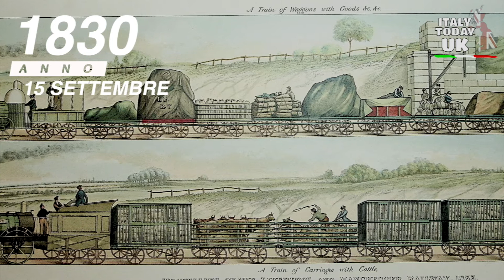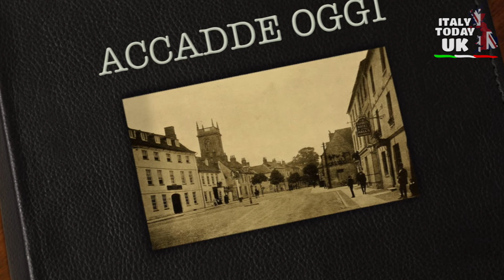ACCADDE OGGI IN UK - 15 SETTEMBRE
1830 Viene aperta la ferrovia tra Manchester e Liverpool di George Stephenson. Durante la cerimonia, William Huskisson, parlamentare, è diventata la prima persona ad essere uccisa da un treno quando ha attraversato i binari per stringere la mano al duca di Wellington.

1859 Muore l'ingegnere Isambard Kingdom Brunel. Si occupò di progettazione portuale, ingegneria ferroviaria e ingegneria navale.

1871 Viene avviata dalla Cooperativa dell'esercito e della marina la prima attività di vendita per corrispondenza internazionale con sede in Gran Bretagna.

1890 Nasce Agatha Christie, scrittrice inglese.

1901 Nasce Sir Donald Bailey, ingegnere civile inglese che progettò il ponte Bailey, in legno e acciaio, abbastanza piccolo e leggero da poter essere trasportato su camion, ma abbastanza forte da trasportare carri armati.

1916 I carri armati militari progettati da Ernest Swinton, vengono usati per la prima volta dall'esercito britannico, nell'offensiva della Somme.

1940 Il "Battle of Britain Day”, il giorno definito come cruciale nella battaglia d'Inghilterra perché l'aviazione tedesca subì pesanti perdite tanto da convincere Adolf Hitler ad abbandonare i suoi piani d'invasione della Gran Bretagna.

1960 Londra introduce i vigili addetti al traffico nelle strade della capitale.

1966 Viene varato, a Barrow, l'HMS Resolution, il primo di una classe di quattro sottomarini con missili balistici nucleari (SSBN) costruiti per la Royal Navy.

1971 Il principe Carlo si unisce al Royal Naval College di Dartmouth, nell'ambito del programma di ammissione ai laureati, come sottotenente ad interim.

1981 Muore l'attore Harold Bennett, meglio ricordato come "Young Mr. Grace".

1984 Nasce il principe Harry, 3° in successione al trono.

1985 La squadra di golfisti di Tony Jacklin batte gli Stati Uniti nella Ryder Cup, per la prima volta in 28 anni.

2000 Terminano le proteste per il caro carburante che avevano paralizzato la Gran Bretagna per sette giorni.

2000 Il ministro dell'Interno Jack Straw decide di non consentire ai genitori l'accesso al registro degli autori di reati sessuali.

2006 Muore Raymond Baxter, conduttore televisivo e scrittore, noto soprattutto per essere stato il primo presentatore di Tomorrow's World.

2014 Phones 4u, con più di 600 negozi in tutto il Regno Unito, entra in amministrazione.

2016 Il governo da il via libera a una nuova centrale nucleare da 18 miliardi di sterline a Hinkley Point, nel Somerset.